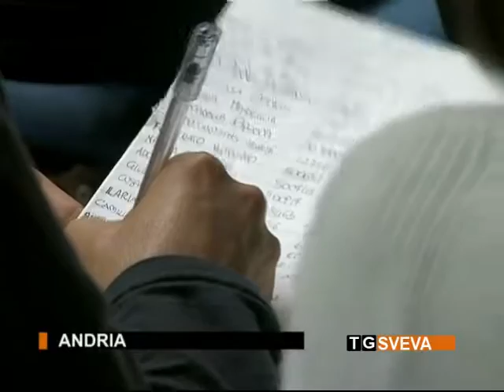Andria | Alternanza scuola-lavoro: seminario formativo all'istituto “Ettore Carafa”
Alternanza scuola-lavoro: se ne è parlato nel corso di un seminario formativo ospitato presso il Liceo economico-sociale “Ettore Carafa” di Andria.